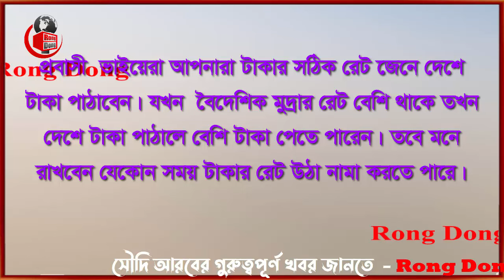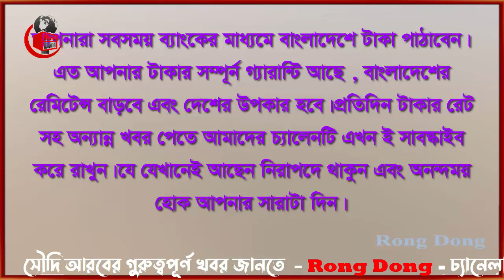সৌদি রিয়ালের রেট আজ কিছুটা বেড়েছে । Today Money Rate 2-1-2024। সকল দেশের টাকার রেট।